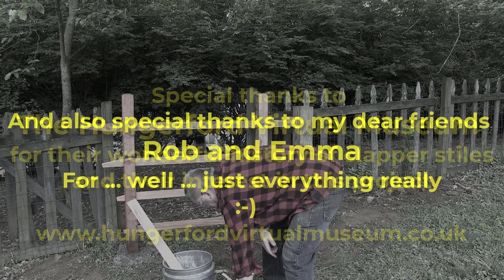S1 E12 - Clapper Stile/Gate Project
In this video I will be showing you how I built a replica of a rare type of stile for getting through a farmers fence.  As with all stiles, this removes the risk of unknowing townies leaving a gate open and letting all the Cows out.  Introducing the 'Clapper Stile', AKA 'Tumble Stile', or even 'Clapper Gate' depending on who you ask.  It's sort of a hybrid, and the more I think about it, the more I think of it as a stile, so even though I call it a Clapper Gate in the video, I think I'd say 'Stile' if I had it to do over again.  Anyway, enjoy this rather unique project from a bygone era of the old English countryside.